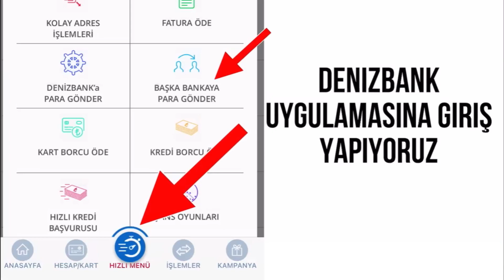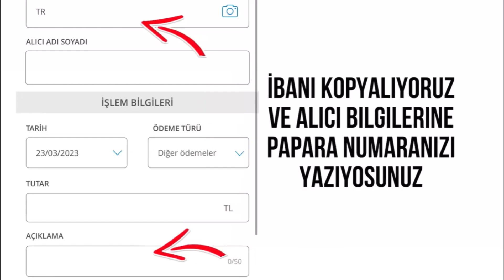Denizbank Papara Para Gönderme İşlemi / Papara Para Yükleme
Bu videomuzda sizlere denizBank mobil uygulaması üzerinden papara uygulamasına para aktarma işlemi nasıl yapılır denizbank papara para atma,
denizbank papara para gönderme,
paparaya para atma,
papara ıban nerede,
paparaya para yatırma,
denizbank hesabından papara'ya para gönderme,
papara denizbank iban numarası,
papara denizbank iban,
denizbank'tan papara'ya para gönderme,
papara iban numarası öğrenme denizbank gibi soruları sizler için yanıtladık